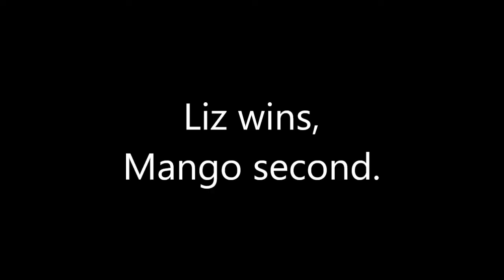RRA: GT Endurance @ Renegade Speedway, 6th Apr 2018